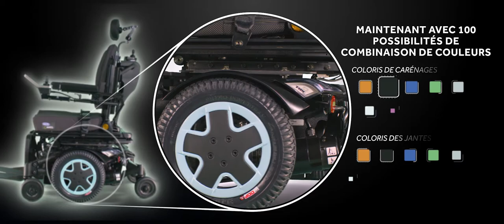Invacare TDX SP2 LiNX